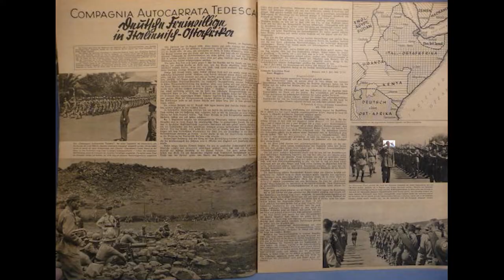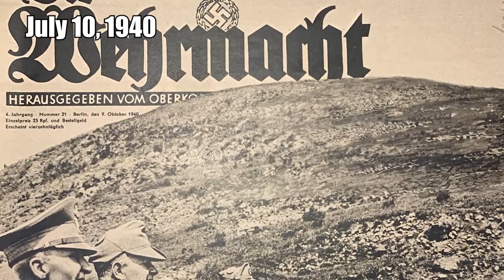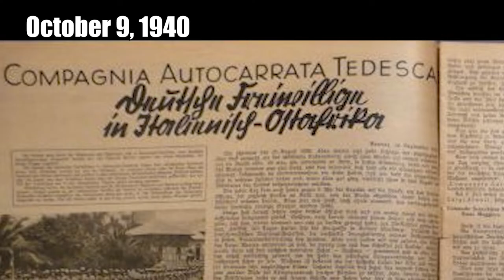German Foreign Legion in East Africa (World War II)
Also in English: German Motorized Company
I noticed no one wanted to cover this on Youtube and I can see why.
BUT  it's so interesting, I thought why not.

There's not a lot of info so I tried the best I can while making an entertaining video that ties a little bit with Italian East African Theater of World War II.

While researching, it was a surprise that the Germans took part in all of these bigger battles.

Sorry about the bad mic, I did not realize I was recording with a webcam mic

ADDENDUM: It may not be completely accurate, but I don’t see any PROFESSIONAL historians covering this topic on this platform in the most ENTERTAINING way possible, but I mostly made this to start the conversation and spark interest in these topics so that it may be accurately portrayed in pop history media.

Gameplay:
Battle of Keren Battlefield Forgotten Hope 2:

Plants vs Zombies Soundtrack. [Fog Stage]
West African Traditional Themed Music - Tribal War Chant
Chee Zee Jungle
Desert City
Night of the Owl
Witch Hunt
World Vice
Black Bird
Birch Run

Sources:
Schramm PE, Kriegstagbuch des Oberkommandos der Wehrmacht , vol. 2, (1940), Berlin 1961.Studies:
Jowett PS, The Italian Army 1940–45 (2) Africa 1940–43 , Oxford 2001.MacGregor K., Hitlers Italian Allies. Royal Armed Forces. Fascist Regime and the War of 1940–43 , Cambridge 2003.Piekałkiewicz J., War in Africa 1940–1943 , Łódź 2007.Solarz J., East Africa 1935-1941 , Warsaw 2003.
Stefano Fabei, Mussolini's Foreign Legion , Milan, Mursia, 2008. ISBN 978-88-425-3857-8 .
Heinz Werner Schmidt, With Rommel in the Desert , Panther Books, London 1955.
Rolando Notarangelo, Gian Paolo Pagano,Lost merchant ships, p. 378
Schramm PE, Kriegstagbuch des Oberkommandos der Wehrmach vol. 2, 1940 Berlin (1961).
Publications:
Jowett PS, The Italian Army 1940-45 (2) Africa 1940-43 , Oxford 2001.
MacGregor K., Hitler's Italian Allies. Royal Armed Forces. Fascist Regime and the War of 1940- 43 , Cambridge 2003.
Piekałkiewicz J., Wojna w Afryce 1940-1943 , Łódź 2007.
Solarz J., East Africa 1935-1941 , Warsaw 2003.